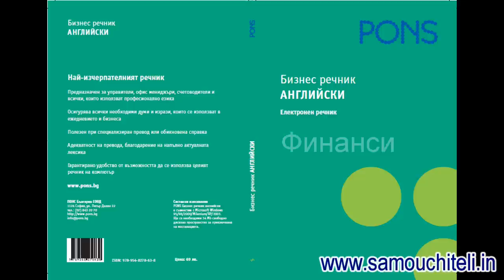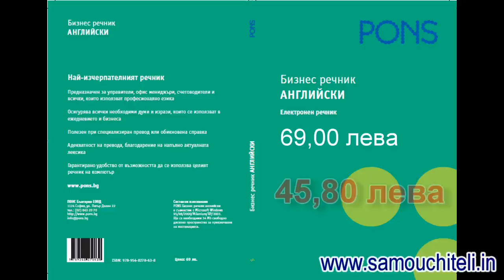Електронен бизнес речник на английски език.mp4